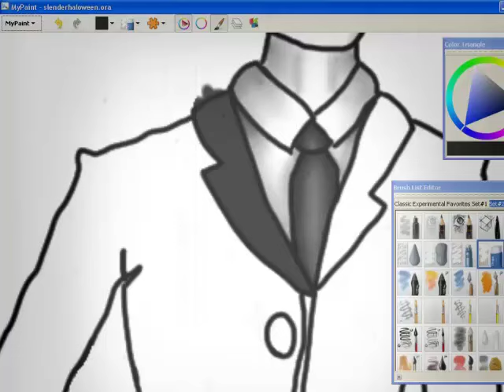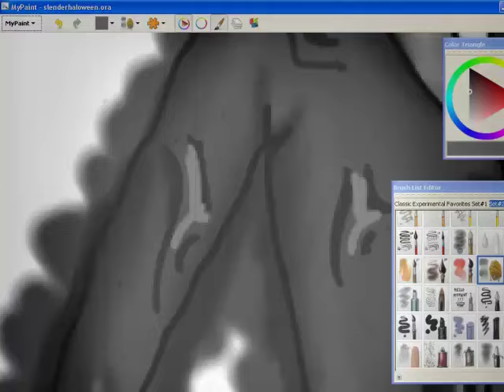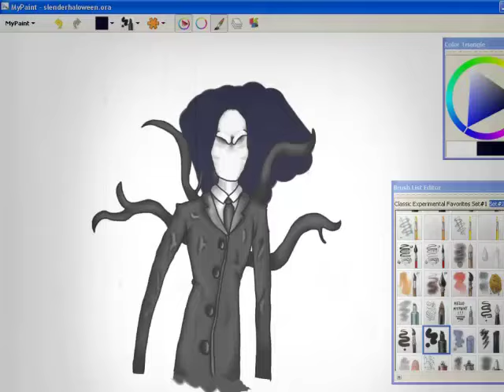Speed-Draw:Slenderman||SPECIAL HALLOWEEN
**SOCIAL**